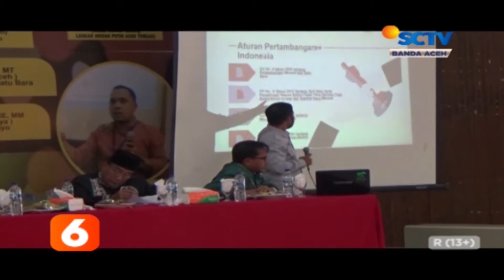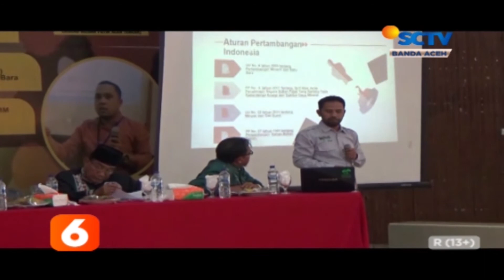Pro Kontra Tambang Emas Diseminarkan - Liputan 6 SCTV Aceh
Pro Kontra Tambang Emas Diseminarkan - Aceh Tengah